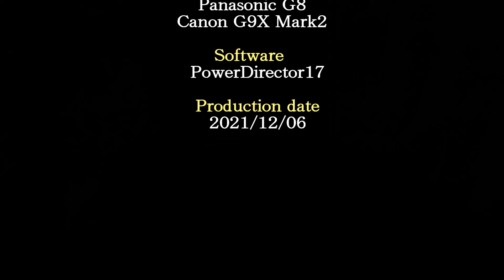黒渕の滝（三重県伊賀市高尾）・・・2018/11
観音滝とも呼ばれる滝である。